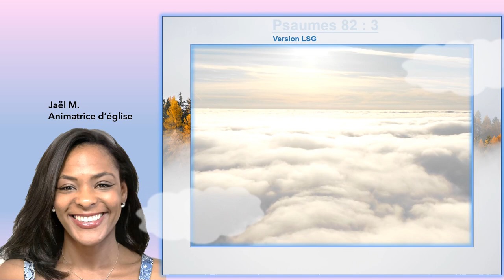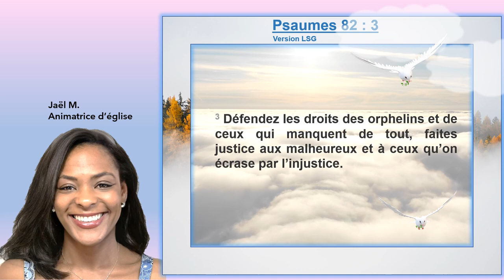Louange : Psaumes 82 : 3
Spécial amour de son prochain!
Que Dieu bénisse chacun d'entre vous !